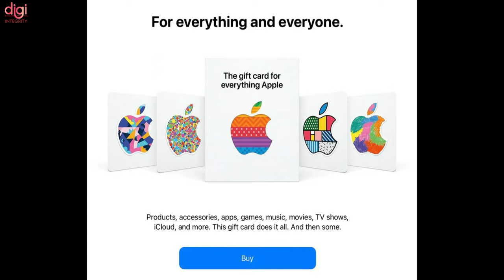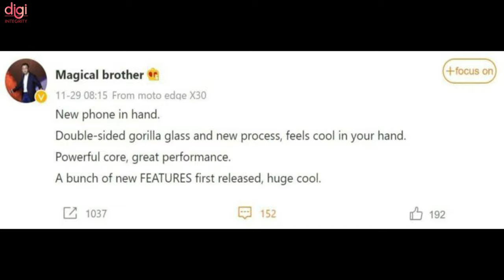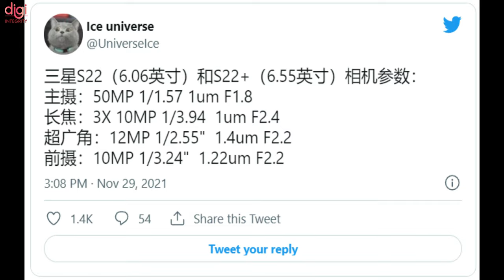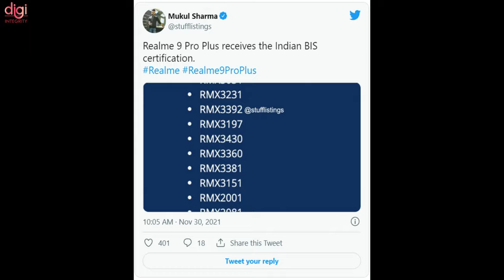Moto Edge X30 with SD Gen 1,realme 9 Pro + 🇮🇳,Crypto Good News,Redmi Note 11T, Renault AIR4-DIN249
Video Highlights
(0:00) : Introduction
(0:13) : FM says Crypto Bill will be introduced in Parliament after Cabinet nod
(0:25) : Apple Gift Cards Available for Sale on Amazon India
(0:42) : Oppo's first foldable phone may be called Find N and it may launch next month
(0:55) : OPPO Enco Free 2, OPPO Enco Air Lite India launch imminent, listed on HeyMelody app
(1:05) : Moto Edge X30 tipped to be the first smartphone with Snapdragon 8 Gen1 chipset
(1:20) : Redmi K50 series with MediaTek Dimensity 7000, Dimensity 9000, and MIUI 13 expected
(1:35) : Redmi Note 11 Pro Indian variant spotted on IMEI database, could launch soon
(1:50) : Redmi Note 11T 5G launched in India
(2:07) :  Xiaomi 120W phone launching in India soon, could be Xiaomi 11T Pro or 11i Hypercharge
(2:22) : Samsung Galaxy S22, S22 Plus Camera Specifications Leak
(2:50) : Samsung unveils the first 5G modem for cars, plus a chipset for in-vehicle infotainment
(3:05) : Samsung Galaxy A13 4G live images reveal rear panel design ahead of India launch
(3:21) : Renault AIR4 debuts as concept flying machine shaped like a classic car
(3:38) : Realme 9 Pro+ has bagged BIS certification
(3:55) : Google Play unveils its list of top apps and games for 2021
(4:29) : Coolpad Cool 20 Pro Official Teaser Poster Confirms
(4:50) : Another Free Fire x Money Heist crossover event coming soon
(5:13) : Tata Motors to reportedly launch 10 new EVs by 2026 in India
(7:33) : Thanks for watching

realme GT 2 Pro First Look, Jio Tablet & Jio TV, Redmi Note 12, Xiaomi 11i HC,Honor 60 specs-DIN248